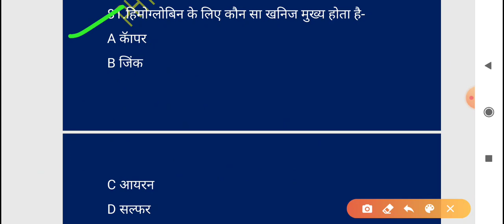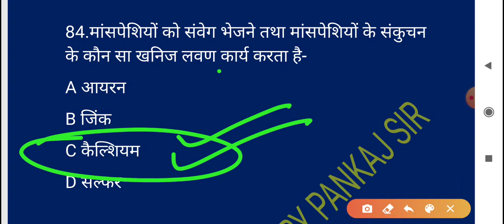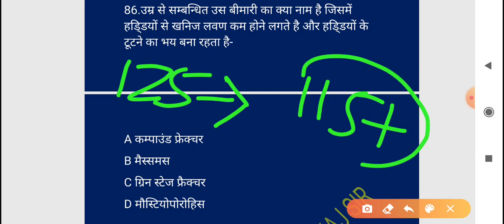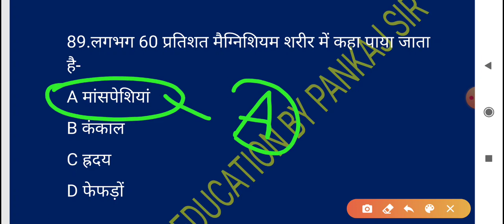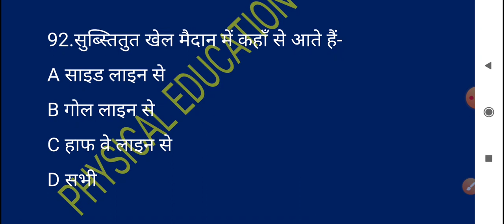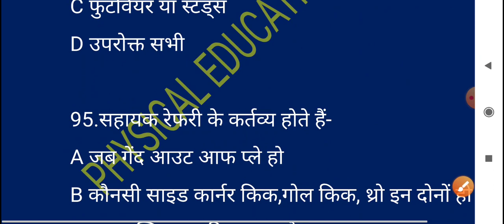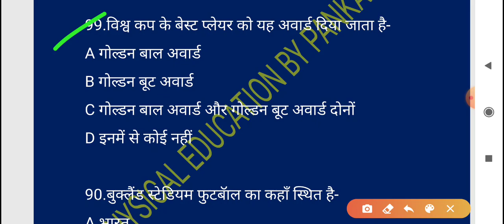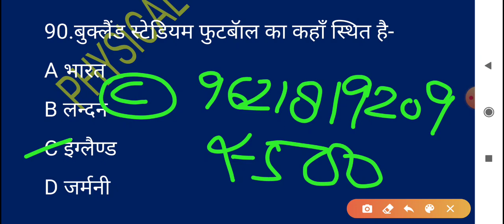Physical education (Part-247) for tgt and pgt by pankaj sir